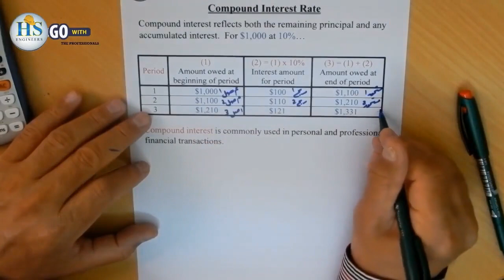11 Economics Ch 4 Simple & Compounded Interest Rate Q16